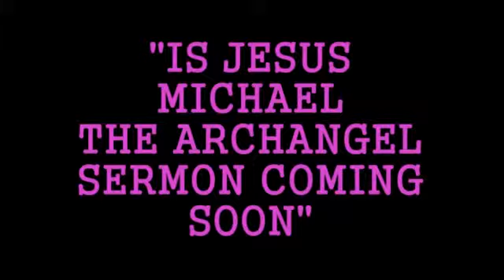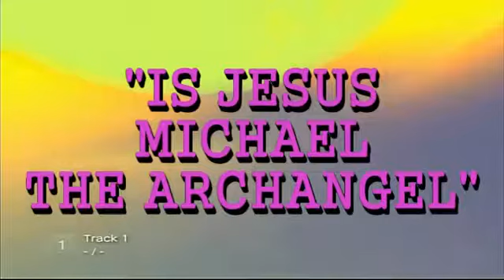IS JESUS MICHAEL THE ARCHANGEL? (SNEEK PREVIEW) EXPOSING JEHOVAHS WITNESSES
A comprehensive and deep Bible study on how to deal with the Jehovahs Witnesses teaching on Jesus being the Archangel Michael. GREEK and HEBREWS words will be marshaled. The study will come.

 The Jehovahs Witnesses will maintain their doctrine that Jesus is an Angel and also that He is Michael the Archangel. In this video, I explain from the Bible how Jesus.

Lets examine what their NWT says about this and the contradictions. And what is their proof?

Witnesses believe that Jesus Christ is a spirit creature, a super angel, the first creation of Jehovah God, who prior to coming t Earth as a man, existed in heaven as Michael the Archangel..